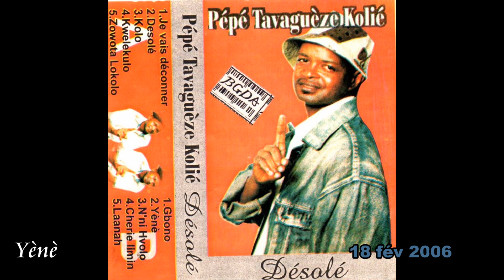Zowota lokolo : Pépé Tavaguèze Kolié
Musique Guinée Forestière N'Zérékoré
album désolé 18 février 2006